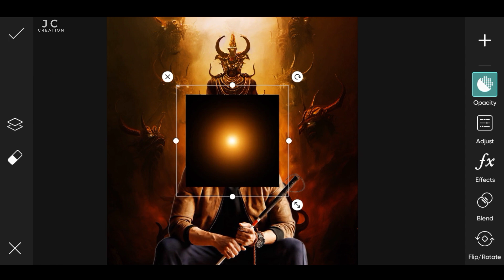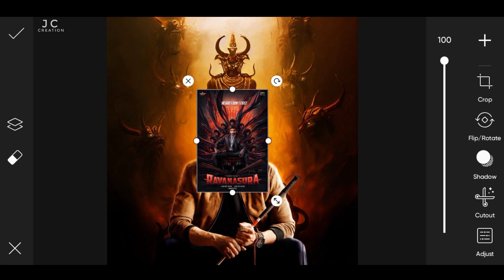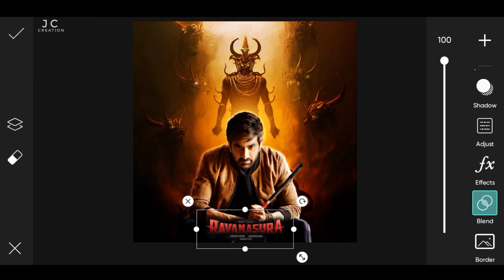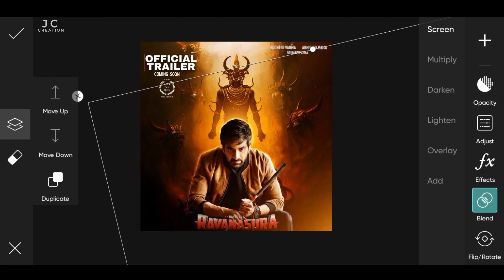RAVANASURA MOVIE POSTER EDIT IN MOBILE 🤯 | movie poster editing tutorial | PicsArt photo editing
▶️ PLEASE SUPPORT ❤️

movie poster editing in Photoshop
how to edit movie poster
movie thumbnail editing
Ravanasura movie
Ravi Teja
ravanasura movie poster editing
how to make movie poster
PicsArt easy Editing
new movie poster editing
south movie photo editing
movie poster design
movie poster photoshop
movie poster
movie poster editing tutorial
PicsArt photo editing
editing tutorial
background change photo editing
movie poster design tutorial
photo editing
PicsArt photo editing
Ravi Teja new movie poster
movie ka poster kaise edit kare
editing in mobile
edit a movie poster
PicsArt photo editing
change the background
viral video editing
new South movie poster
ravanasura movie poster design
ravanasura movie editing
ravanasura movie teaser